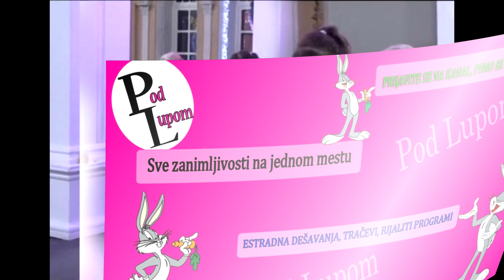Miljana NAMRSTILA test / Marija Kulić